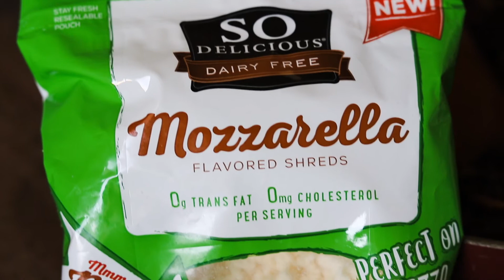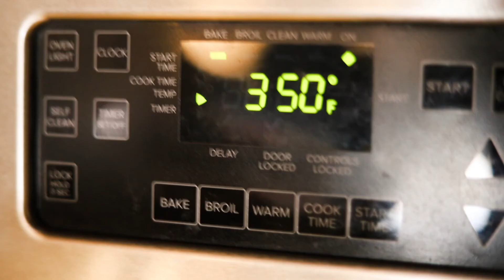Easy Vegan Semi-Homemade Lasagna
Thanks for stopping by! We are the Lopez family - a multi-cultural vegan family exploring the world and different cultures through healthy, plant-based food. Welcome to our ohana!